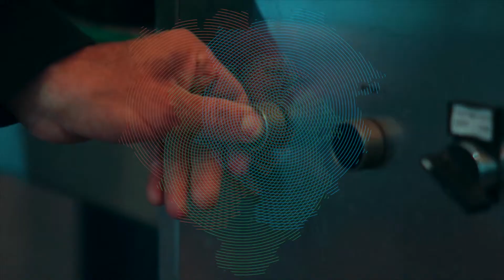Castello Montecavallo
Il castello di Montecavallo si trova a Vigliano Biellese ed è un comprensorio in cui troviamo un B&B, un agriturismo e un'azienda vitivinicola. L'attività agricola seguita da Andrea Manfrinati produce annualmente circa 10 mila bottiglie di vino con i frutti provenienti dai quasi tre ettari di vigna di proprietà; si tratta di una produzione limitata, se confrontata con i grandi marchi di settore, ma l'intenzione è quella di puntare a un mercato di consumatori consapevoli e attenti alla produzione completamente naturale, oltre che artigianale, del prodotto vinicolo.